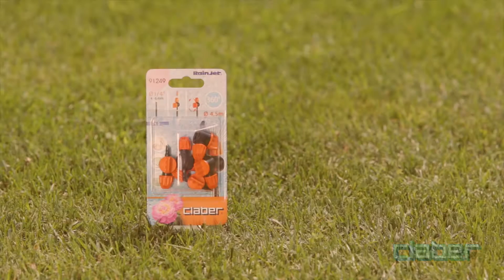91249 - Microirrigatore 360° regolabile